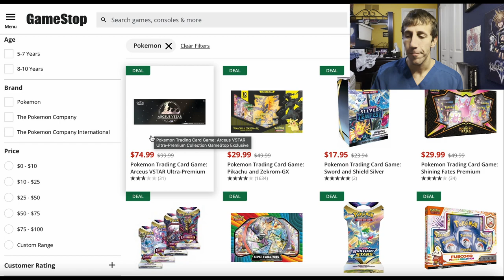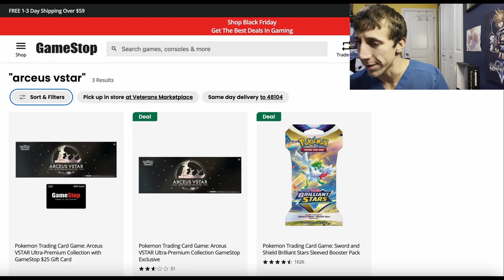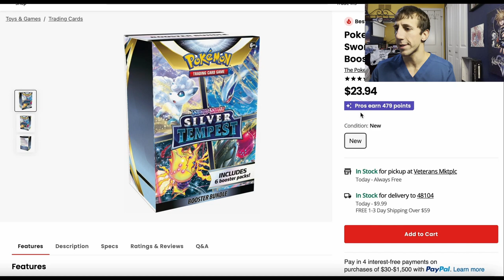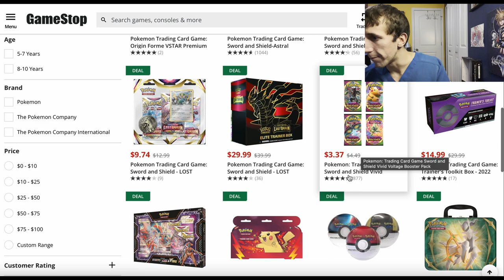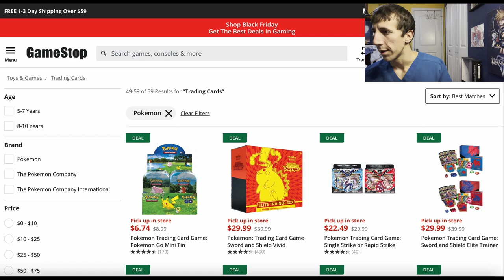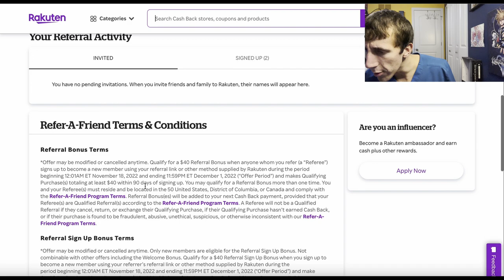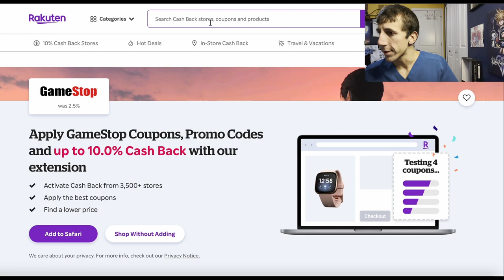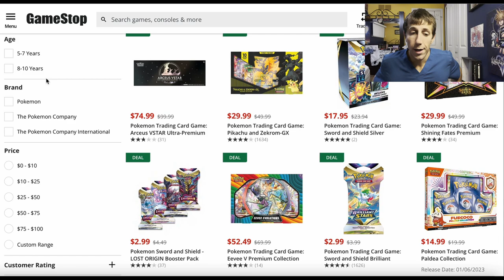INSANE DEAL! 25% OFF ALL POKÉMON CARD PRODUCTS! + Bonus Deal!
$40 CASH BACK: Use this link to sign up on Rakuten by 12/1 and get $40 back after your first $40 purchase